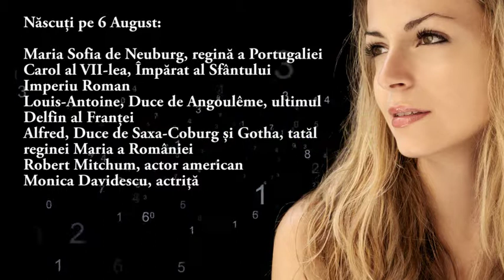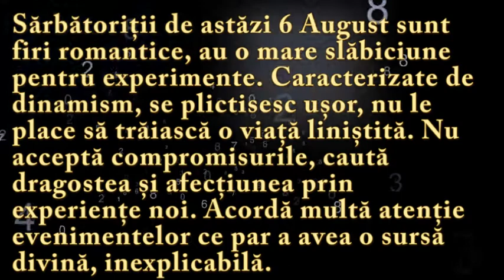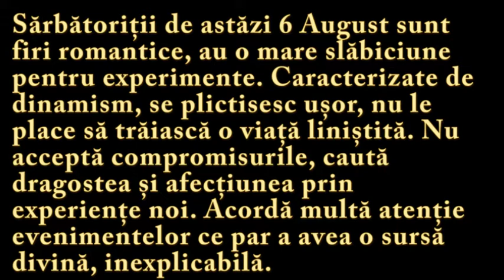Numeroscopul pentru 6 August